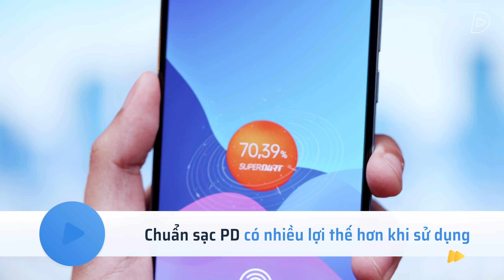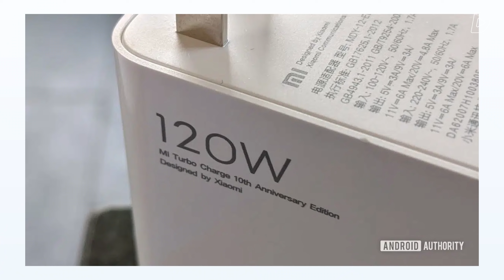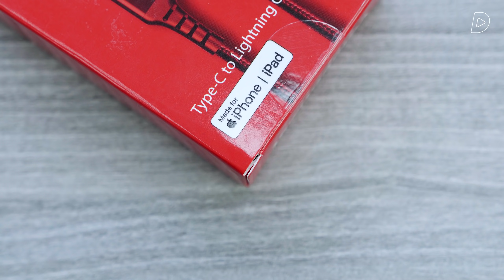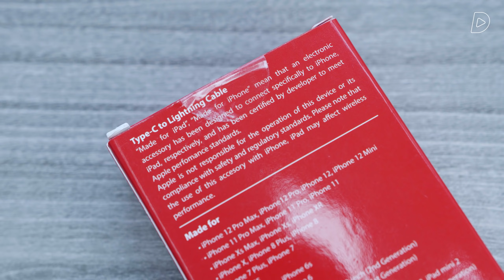Xiaomi đã có sạc 200W, sao Apple vẫn mãi mãi tuổi 20?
Xiaomi đã chính thức giới thiệu công nghệ sạc nhanh riêng của hãng với công suất lên tới 200W, các hãng smartphone khác như Oppo, Huawei, vivo, OnePlus, v.v cũng không kém cạnh khi đang có những công nghệ sạc nhanh công suất lên tới 40W hay 65W. Vậy nhưng tại sao Apple  đường đường là hãng smartphone sản xuất ra những chiếc smartphone bán chạy nhất thế giới như iPhone Xr, iPhone 11, iPhone 12 lại vẫn mãi chỉ dậm chân ở sạc nhanh 20W?
Thực hiện
Quay phim | Hậu kỳ: Linh Trần
Dẫn | Reviewer: Thành Thật Thà
Nội dung: Linh Trần

Xin trân trọng cảm ơn:
Phần mềm đánh giá game chuyên dụng Gamebench - download tại:

Menu
00:00 Intro